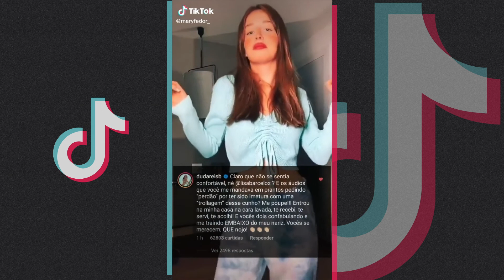Xerecard - Dancinha - TikTok Challenge Compilation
Xerecard - Dancinha - TikTok Challenge - Com coreografia

Here is a list of the tiktokers in the video
If you enjoyed it you can follow them

00:00 - @claragnds

00:15 - @igorjansen

00:30 - @wlguimaraess

00:45 - @_mariapaulamarques

01:00 - @danizey

01:15 - @_dantas02

01:30 - @pinkhousett

01:45 - @negodob

02:00 - @luccamaciel_

02:16 - @luaneguine

02:31 - @ofaelgomess

02:46 - @matheus.bronx2

03:01 - @maryfedor_

03:16 - @joaovictor.menezes

03:31 - @isaiaslvas

03:46 - @vanessalopesr

04:01 - @amandagabriela1

04:16 - @_mariapaulamarques

04:31 - @martinklayver

04:46 - @elmaellen

05:01 - @gustavorocha

05:16 - @lzmaario

05:31 - @pinkhousett

05:46 - @nicolelouise

06:01 - @meninotuna

06:16 - @maarcossouzaa

06:31 - @nathy.biga21

06:46 - @crispelaes

07:01 - @wlguimaraess

07:16 - @henriqueesposito

07:32 - @_larissaambrosiooficial

07:46 - @luccamaciel_

08:02 - @juanpguedes

08:17 - @dibru1m

08:32 - @petersonsidy

08:47 - @nathaliavalentee

09:02 - @gustavorocha

09:17 - @gabicoellhoo

09:32 - @apollosant1

09:47 - @othrodrigues

10:02 - @eurayca

10:17 - @jpalasmar